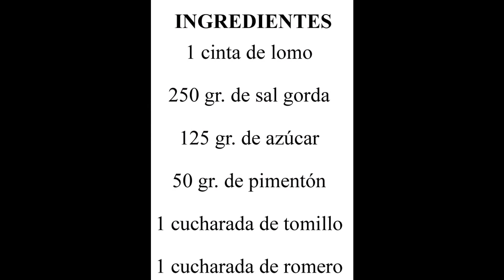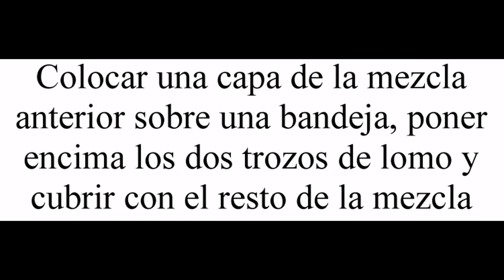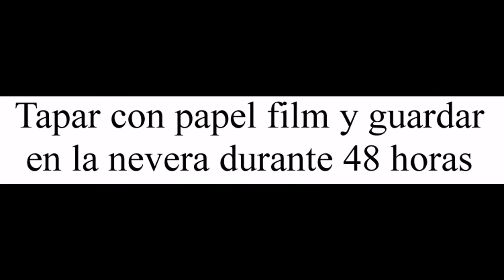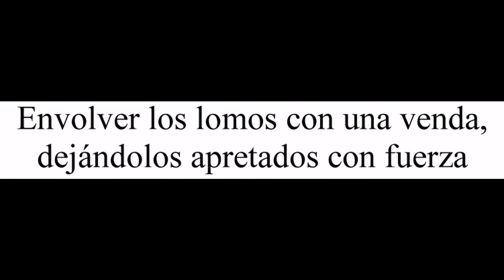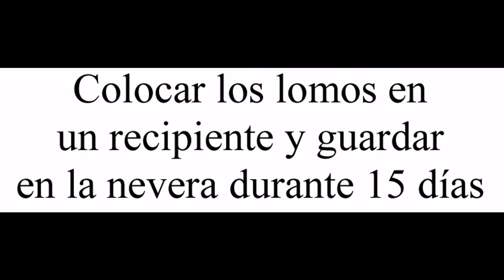Lomo curado al pimentón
Devorando España

Hoy te enseño a preparar un lomo curado al pimentón, una receta que vi en el canal de YouTube de Con aceite y sal y que me llamó mucho la atención.

Es una receta muy fácil y barata que admite un montón de variedades para poder darle un sabor diferente cada vez que hagas un lomo curado.

La única pega que se le puede sacar es que hay que esperar 17 días antes de poder consumirlo, pero la verdad es que merece la pena.

¿Habías hecho alguna vez un lomo curado? Qué especias utilizarías tú?

¿Conoces alguna elaboración similar?

Para preparar este lomo curado al pimentón necesitaras:

- 1 cinta de lomo

- 250 gr. de sal gorda

- 125 gr. de azúcar

- 50 gr. de pimentón

- 1 cucharada de tomillo

- 1 cucharada de romero

Para preparar este lomo curado al pimentón debes seguir los siguientes pasos:

- Cortar la cinta de lomo por la mitad verticalmente.

- Mezclar la sal gorda con el azúcar.

- Colocar una capa de la mezcla anterior sobre una bandeja, poner encima los dos trozos de lomo y cubrir con el resto de la mezcla.

- Tapar con papel film y guardar en la nevera durante 48 horas.

- Quitar el agua que han soltado los lomos y los restos de azúcar y sal.

- Secar los lomos con papel absorbente.

- Mezclar el pimentón con el tomillo y el romero.

- Rebozar los lomos en la mezcla anterior.

- Envolver los lomos con una venda, dejándolos apretados con fuerza.

- Colocar los lomos en un recipiente y guardar en la nevera durante 15 días.

- Quitar el vendaje a los lomos y conservar en un recipiente cerrado herméticamente.